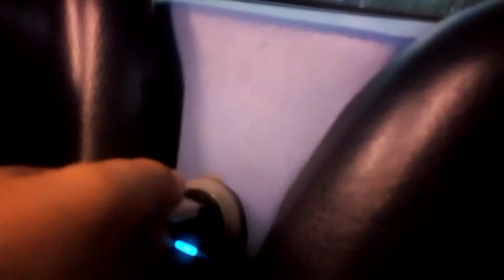ride the Sunderland District cherry 35A 6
Livery Sunderland District cherry
Model make Mercedes-Benz
Service 35A to heworth